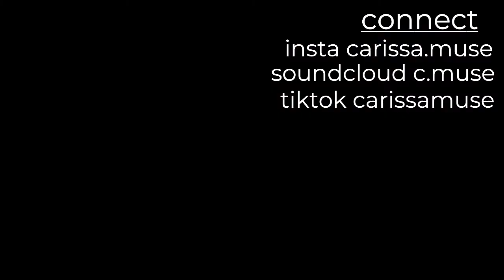My Top 10 FAVORITE NETFLIX Original SHOWS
This my top 10 favorite netflix shows of all time so i know you will enjoy. A few picks from the list are, stranger things, black mirror and you.
What are the top 10 best netflix original shows?
What are the best syfy, mystery, horror shows on netflix?